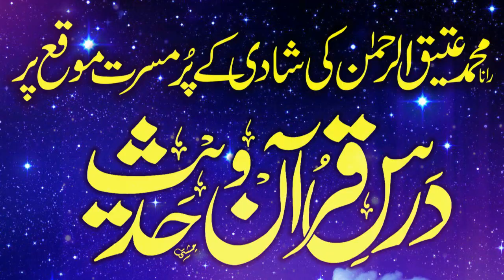Molana Umar Rabbani SB. Topic. Azmat Waldain .New Nice ur Beautiful Bayan Today...